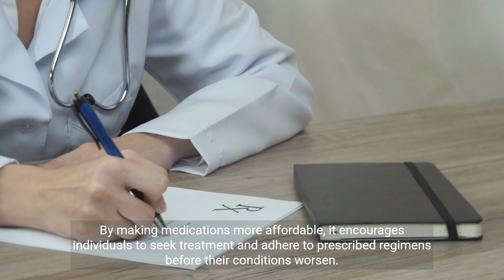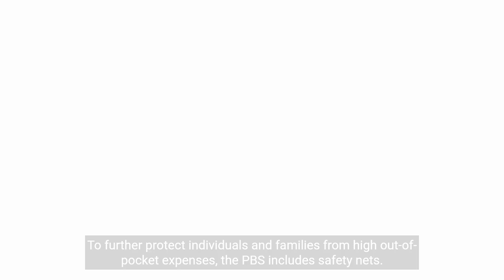Affordable Access to Prescription Medicines The Pharmaceutical Benefits Scheme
Learn about the Pharmaceutical Benefits Scheme (PBS) in Australia and how it provides affordable and equitable access to essential prescription medicines for all Australians.